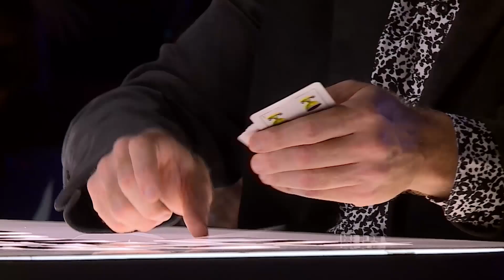OSVALDO dividió al jurado con su versión de FATHER AND SON | Audiciones 1 | Got Talent Uruguay 2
En el primer programa de la segunda temporada de GotTalentUY, OSVALDO GANDOY se subió al escenario y presentó su acto frente al jurado y la audiencia.

Got Talent Uruguay es el show de talentos más importante de la historia de la televisión uruguaya. Con Natalia Oreiro en la conducción y un exigente jurado compuesto por Agustín Casanova, María Noel Riccetto, Claudia Fernández y Orlando Petinatti quiénes son los encargados de calificar a cientos de artistas que buscan cumplir sus sueños y convertirse en verdaderos artistas.

¿Listos para emocionarse, reír hasta las lágrimas, sufrir con nuestros participantes y disfrutar de su aventura?

¡Bienvenidos al canal oficial de “Got Talent Uruguay”!

► Encontrá el programa completo y conocé más sobre Got Talent Uruguay

Si estás en Uruguay y querés acceder a CONTENIDO EXCLUSIVO, enviá un SMS con la palabra GOT al 7010 (setenta diez), te registrás, y todos los días te vamos a enviar videos con imágenes que no se ven en el programa.